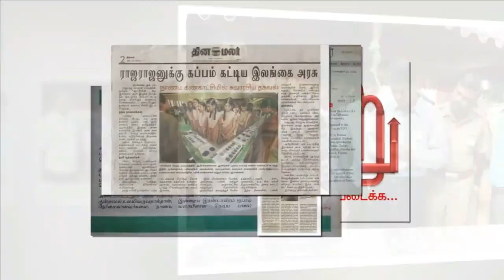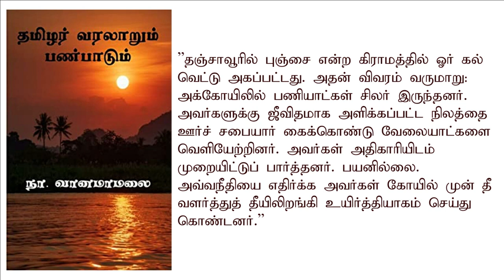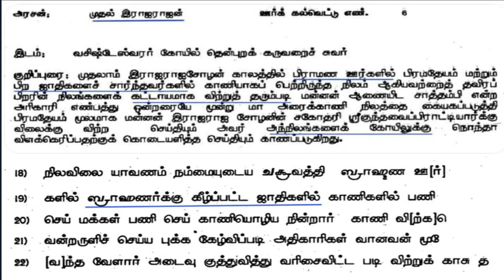மக்களின் நிலத்தைப் பிடுங்கினார்களா சோழர்கள் payitru mannar mannan speech PS1 chola Tamil